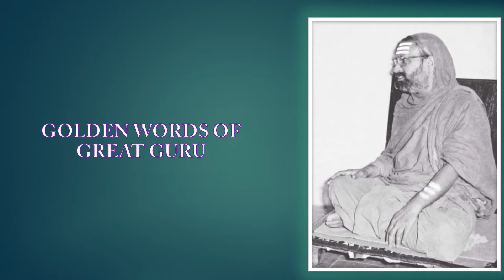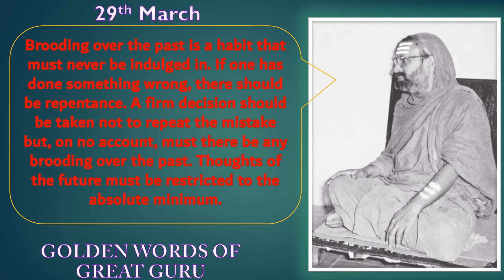29 Mar | Overcome your past mistakes | Srimad Abhinava Vidyatirtha Mahaswamiji